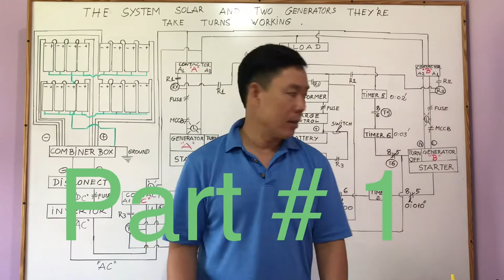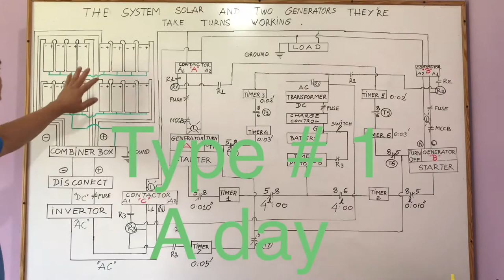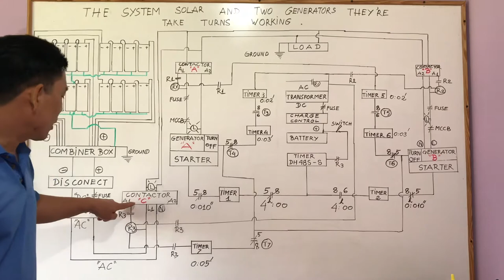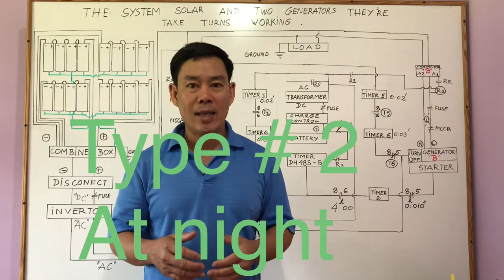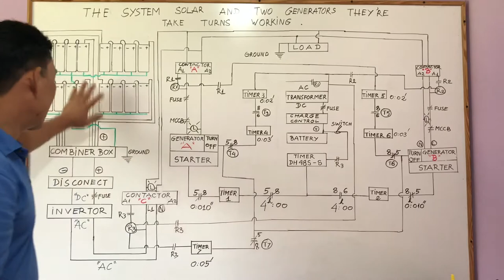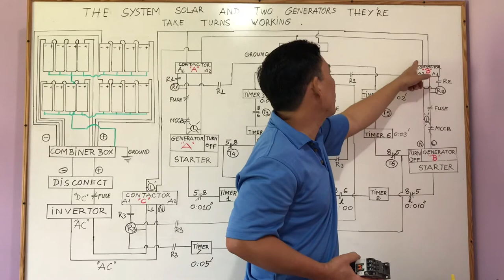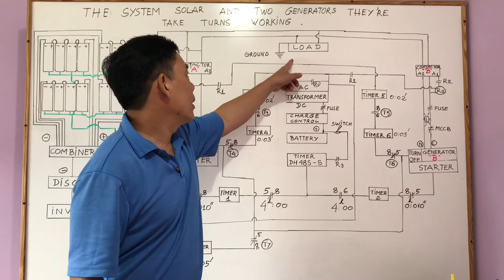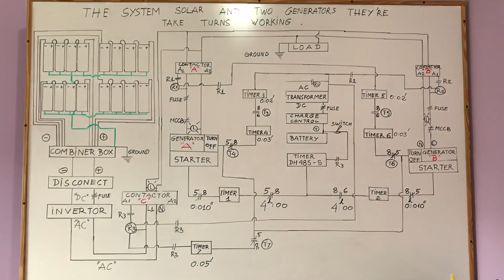The system Solar and two generators they are take turns working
It’s very useful for some place where is don’t have the Electricity covered it. At a day , your load gets power from the system Solar. At night, your load gets power from system generators.
    At night, two generators are take turns working after 4:00 hours. When generator (A) is working, generator (B) is get off and relieve hot. And when generator  (B) is working,the generator (A) get off and relieve hot. They’re keep  working on like that all night, but when a day they’re automatic turn it off. Your load gets power from solar system. Thank you for your watching!